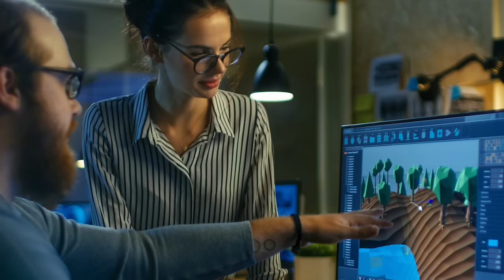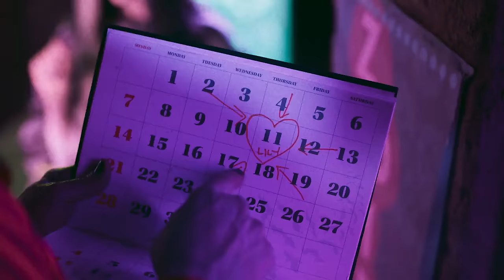Did We Hate The Munsters? - Hack The Movies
Tony, Casey, and Sean from @MovieDumpster get together to talk about the extremely panned Munsters reboot by Rob Zombie. Did we hate it? Do we actually like it? Watch and find out!

Lily is a typical 150-year-old lovelorn vampire who's looking for the man of her nightmares -- until she lays her eyes on Herman, a 7-foot-tall green experiment with a heart of gold. It's love at first shock as these two ghouls fall fangs over feet for each other in a Transylvanian romance. Unfortunately, it's not all smooth sailing in the cemetery as Lily's father has other plans for his beloved daughter's future, and they don't involve her new bumbling beau.

Send us your tapes (or other junk):
    300 N Main Street # 159
    Chalfont, PA 18914
    United States